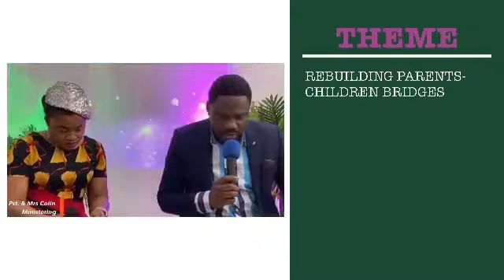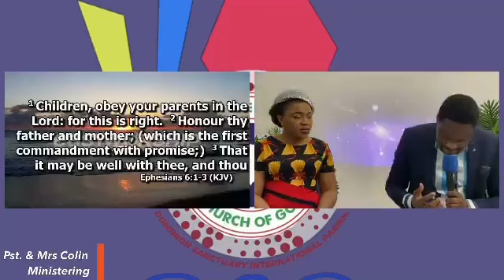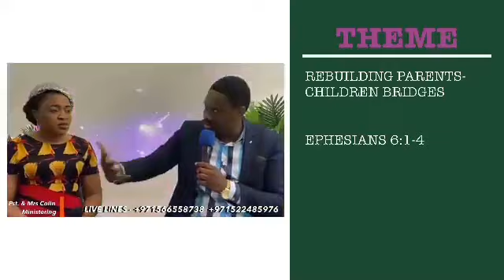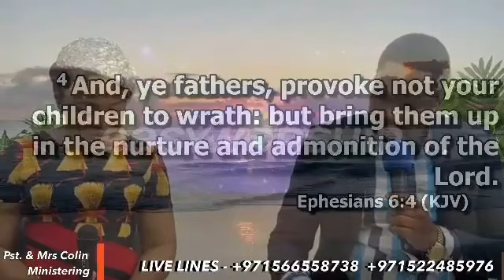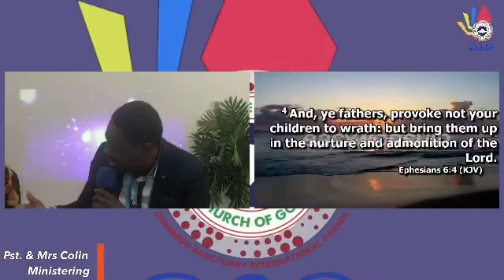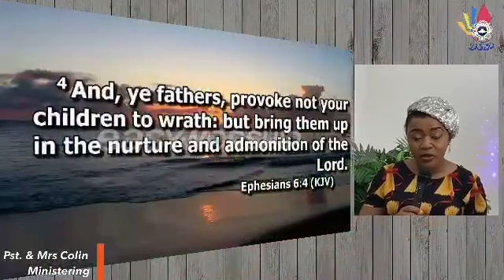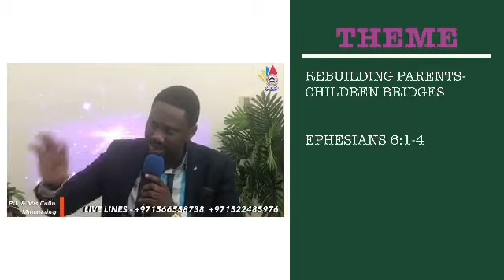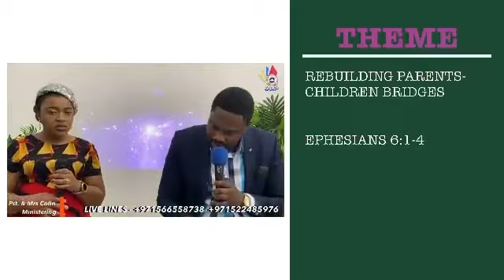Rebuilding Parents Children Bridges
Interactive Session